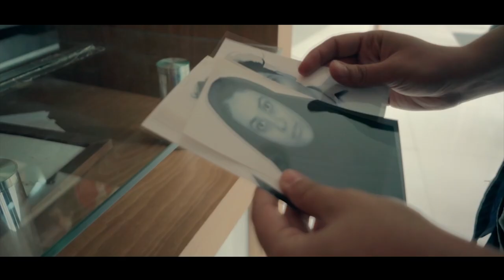BFI Flare 2022 | This is Not Me (2021) trailer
Two young men learn to navigate the Iranian courts
in order to begin their transition.

Iran is the only country in the region to recognise trans people
(any other LGBQ+ identity is banned). Both Shervin and Samar
 offer a glimpse into what life is like for trans youth, who - despite
loving and supportive parents - are forced to live covert lives, shy
away from their neighbours and even consider emigration, in order
to be who they truly are.

One of the many heartrending scenes
 in this documentary features one of the boys, fully clothed on
 the beach and yearning to go swimming, while the other shouts
 at his parents, asking whether his father is also forced to wear
a headscarf. This Is Not Me is a detailed depiction of the legal
and social labyrinth that promises a slim aperture of freedom.

The 36th BFI Flare: London LGBTQIA+ Film Festival takes place 16-27 March 2022 at BFI Southbank and on BFI Player. Discover the line-up and book your tickets